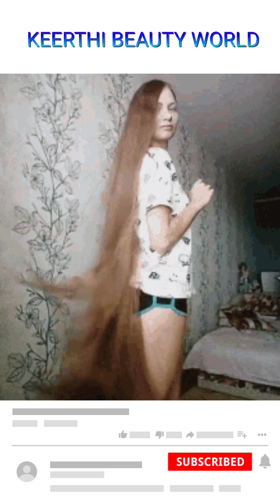இதை வாரம் 2 முறை தேய்த்தால் போதும் ஒரே வாரத்தில் ரிசல்ட் தெரியும்|Best Hair growth tip in tamil#hair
In this video I will tell how to hair growth fast in one month kindly check my previous videos for long hair growth.

Thanks for supporting please support friends and share my videos any social media thank you